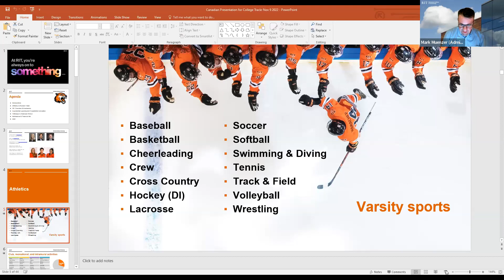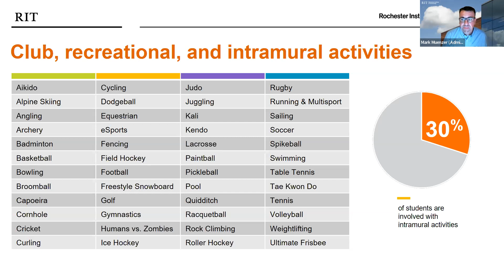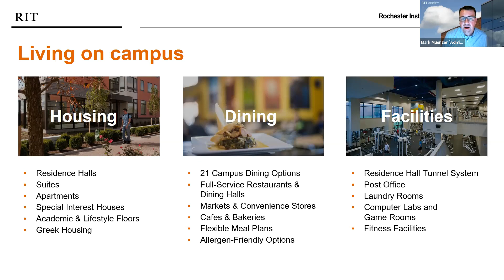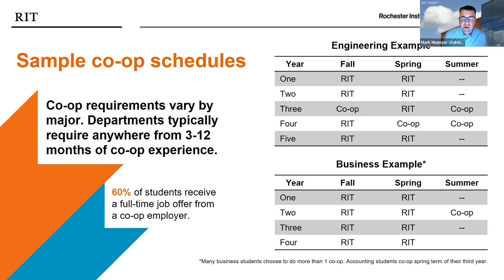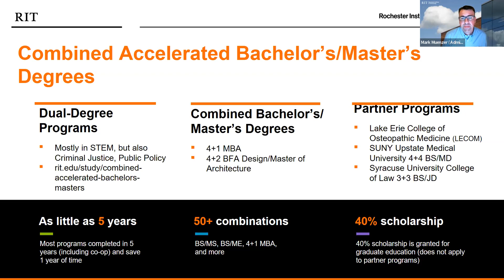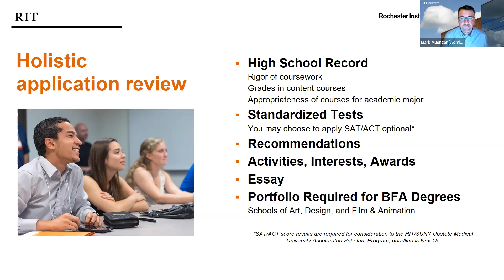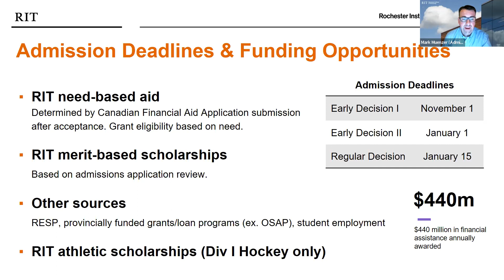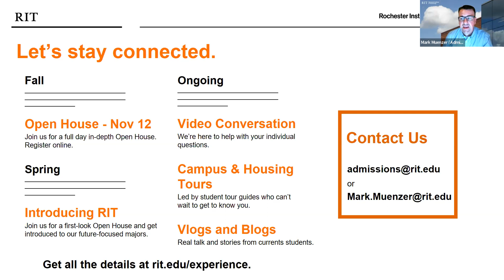Season 2 I EP 15: Rochester Institute of Technology (NCAA DIII)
Meet our guests from RIT  to learn about their undergraduate programs, NCAA DI (Hockey) and DIII sports, scholarships, financial aid, community and more support for Canada's students and athletes!